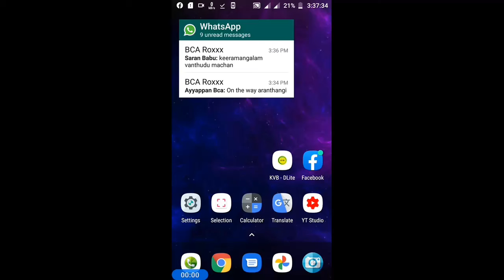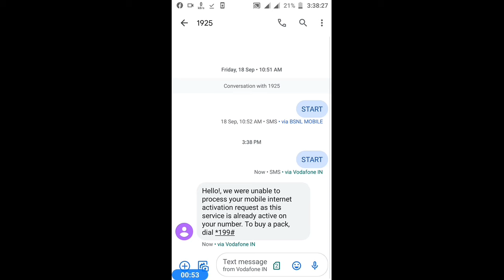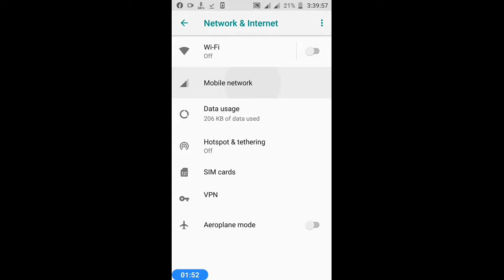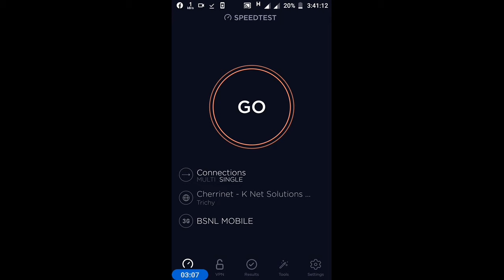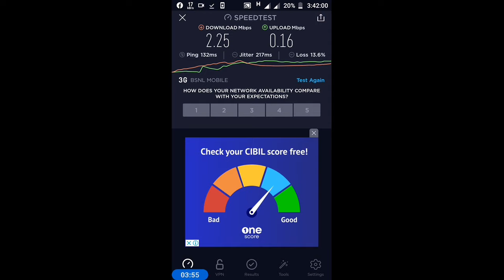bsnl net problem solve in tamil | kkspandi ceo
bsnl internet problem solve in tamil | bsnl net problem solve in tamil | kkspandiceo